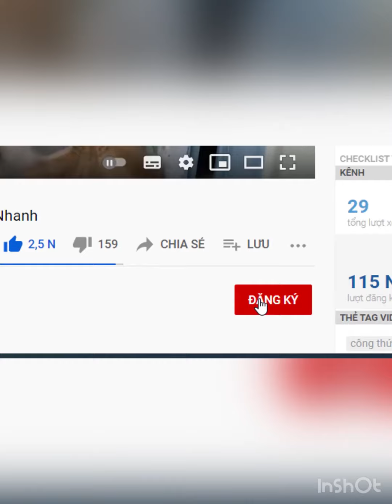Cách hàn chì 1 phát là dính ngay mà không cần dùng đến nhựa thông